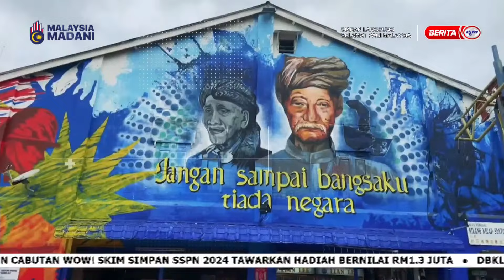3 FEB 2024 – SPM@KUANTAN – BATIK TRADISI PAHANG